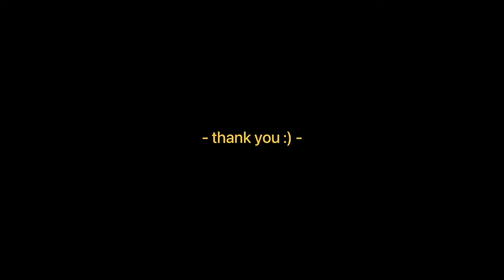(aesthetic short video)-share acitivity as content writer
NO CAPTION ANYMORE Hihihi . Just trying to be productive on the weekends :)